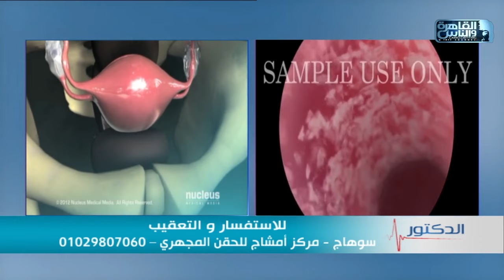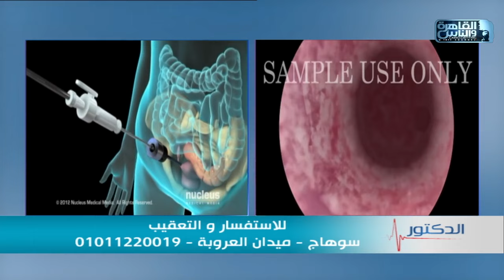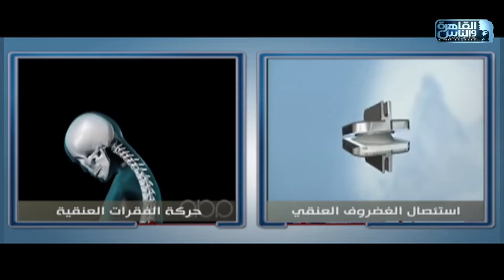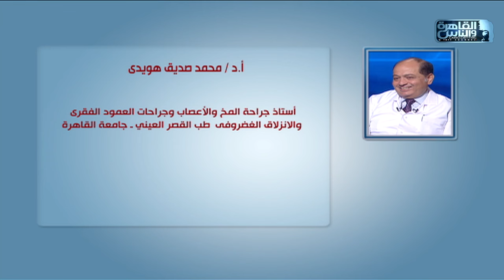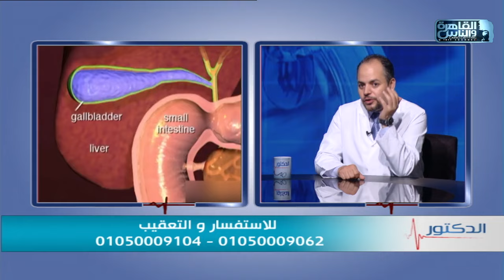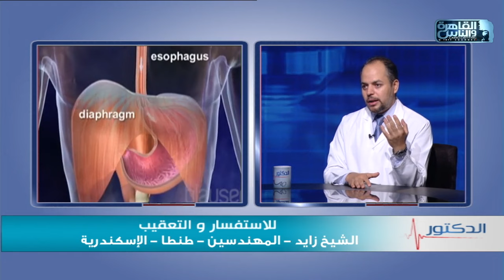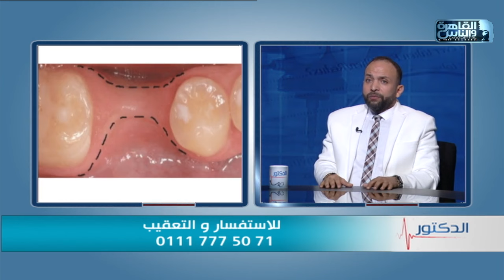الدكتور | الحلقة الكاملة 1 سبتمبر 2024 مع دكتور أيمن رشوان